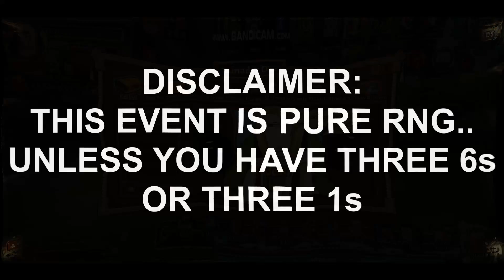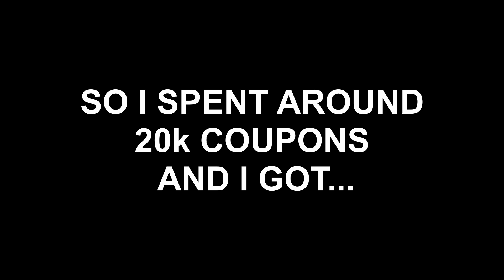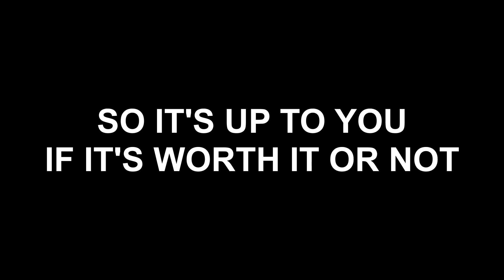TSUNADE'S DICE - 100 WIN STREAKS!! [Unlimited Ninja/Ninja World]